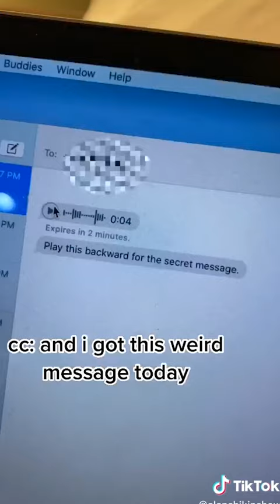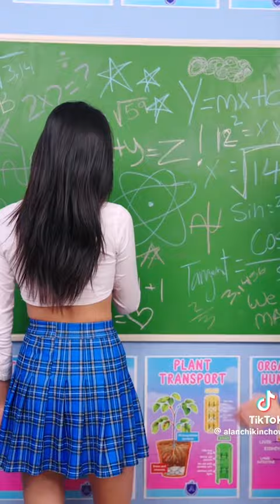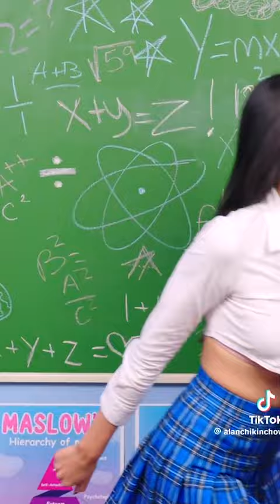Best of Alan Chikin Chow - Rich people problems